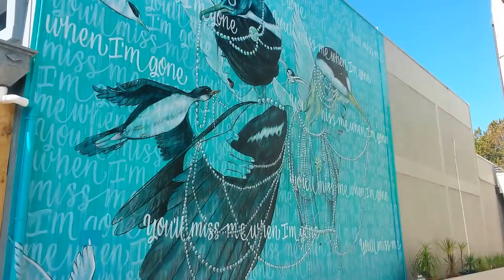Sea Walls: Murals for Oceans the finished product